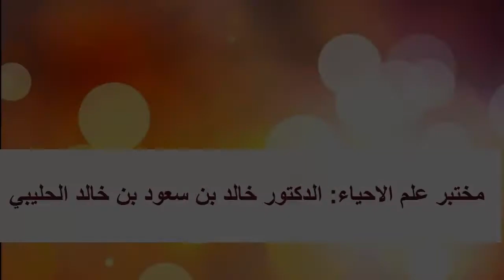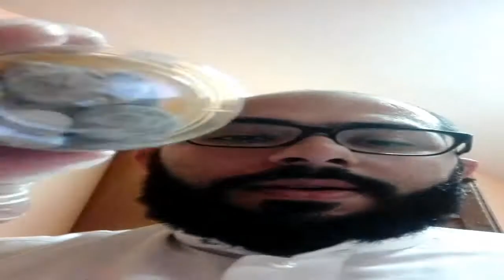دراسة عينات أحافير عامة مع الدكتور خالد سعود بن خالد الحليبي